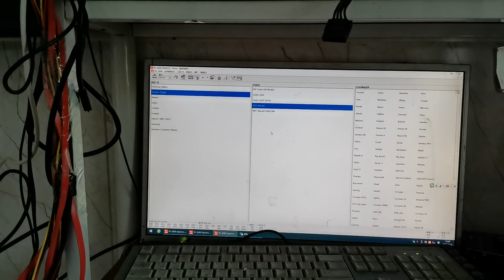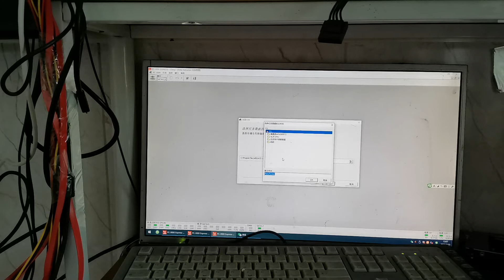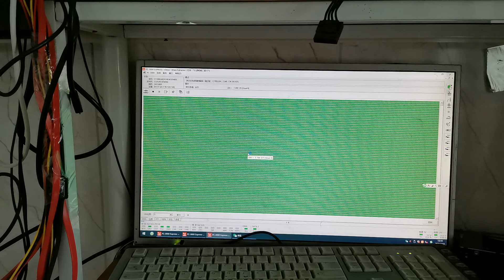开盘数据恢复看着简单，做起来难要真功夫的，千万不要模仿呀